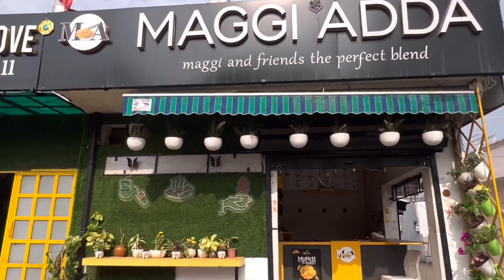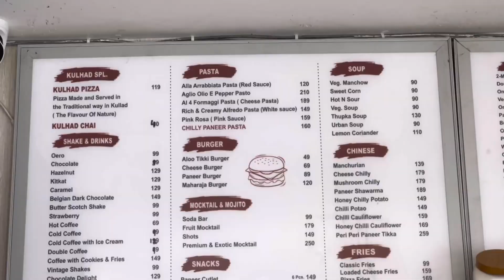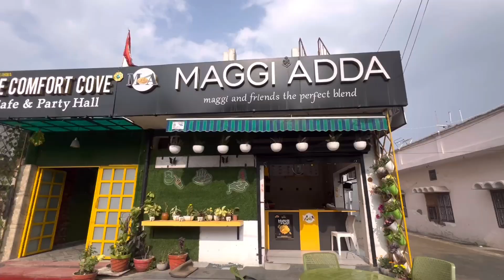Maggi Adda - Cafe & Party Hall || Yamuna nagar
LOCATION : beside jabbiwala gurudwara shaktinagar modeltown
yamuna nagar.